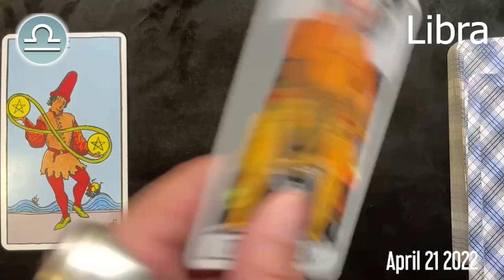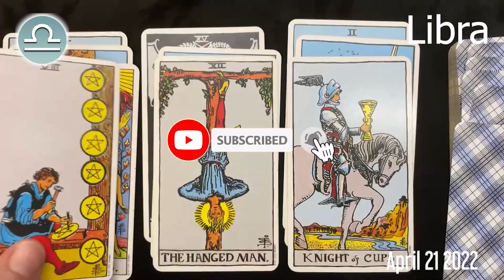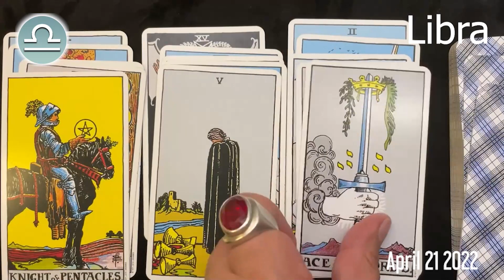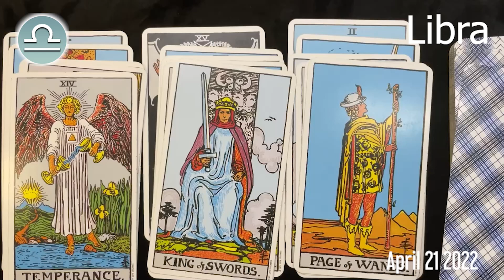LIBRA 🔮 ❤️ DAILY HOROSCOPE TODAY - April 21, 2022 ♎️ 🌞 LIBRA LOVE HOROSCOPE ✅ 💫 ⭐️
Libra Horoscope April 21, 2022
Libra today horoscope
Libra Today Horoscope April 21, 2022
Daily horoscope Libra 21 April 2022
Horoscope Libra April 21, 2022